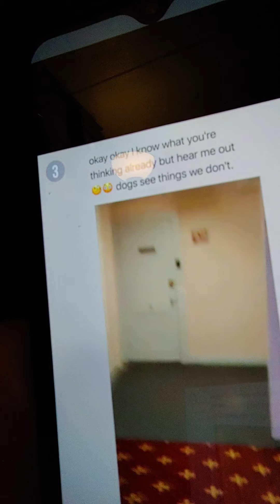Fake or real?